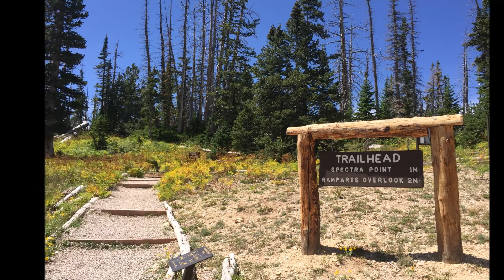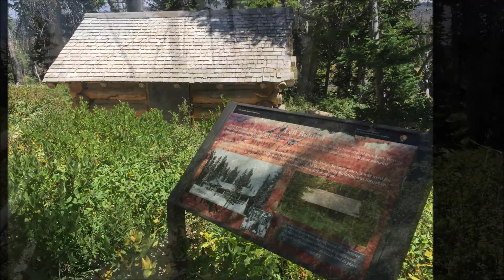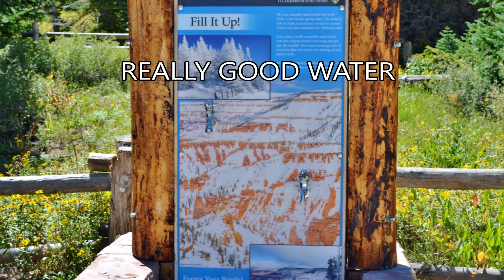Hiking to Spectra Point in Cedar Breaks National Monument, Utah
Cedar Breaks National Monument is located just 25 miles east of Cedar City.  It is a beautiful landscape that resemble that of Bryce Canyon National Park, just much smaller.  There are a few short overlook hikes starting at the main entrance parking area.  We chose to hike to Spectra Point; a lovely, easy 2 mile round trip hike with a 350 ft elevation change.